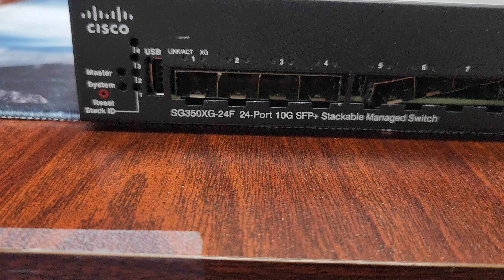What's inside of Cisco SG350XG-24F-K9 V02 10G SFP+ Stackable Rack Mount Managed Switch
Taking a look at inside of Cisco SG350XG -24F-K9 V02 10G SFP+ Stackable Rack Mount Managed Switch. Little bit of teardown and break shyt up for some curious crew out there.